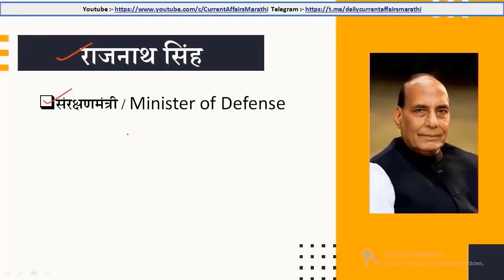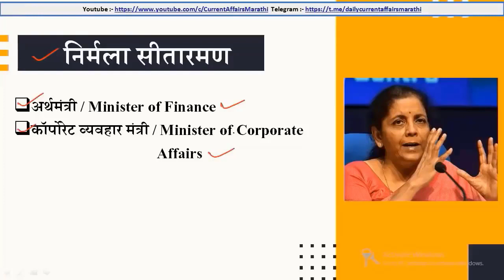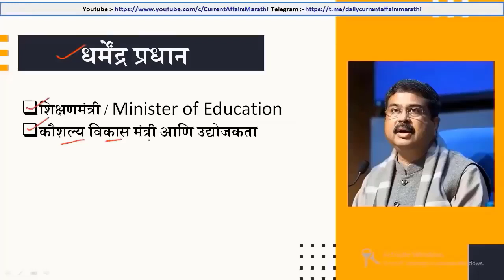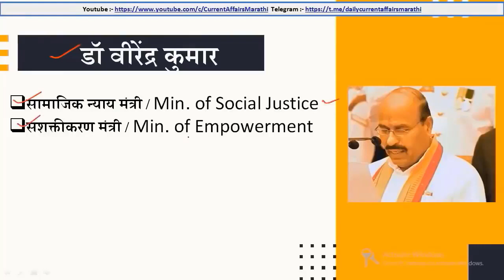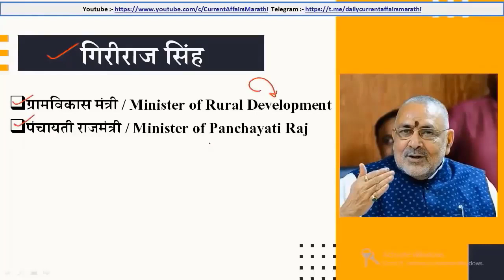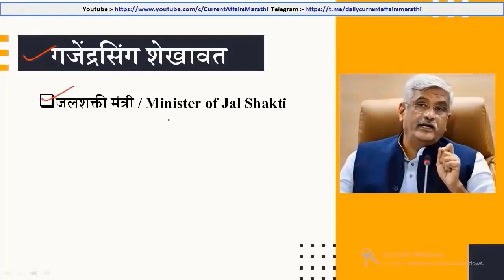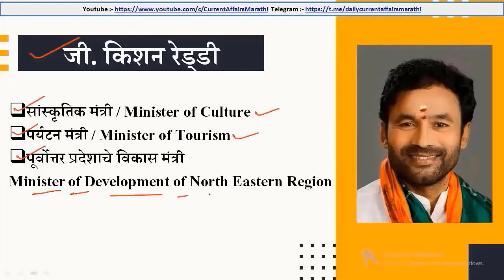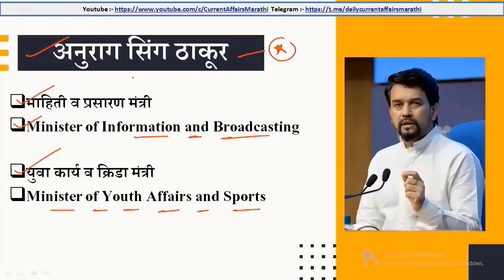केंद्रीय मंत्रीमंडळ | Current Affairs Marathi | Chalu Ghadamodi 2022 | Current Affairs in Marathi